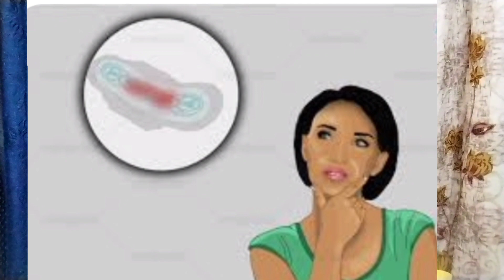Periods se ise Lena shuru kriye / Ise mahine hoga Successful Implantation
Aise diet jo aap period se khana shuru krenge to ise mahine hoga  Successful Implantation

Instagram Handle is
Best Care Of Pregnancy